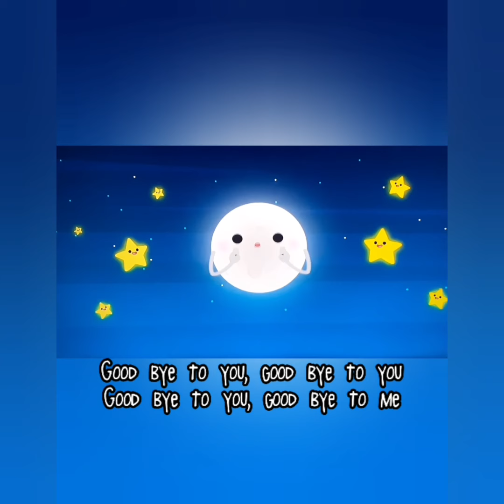Three Little Pigs (Song)